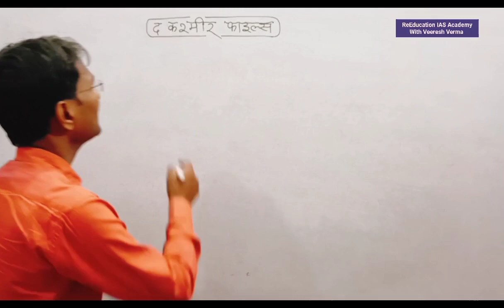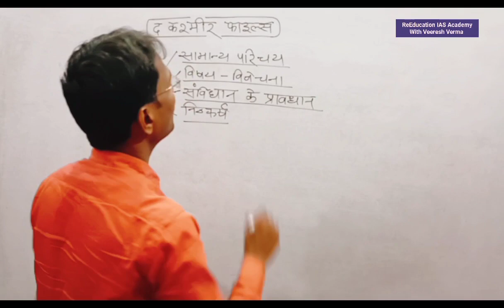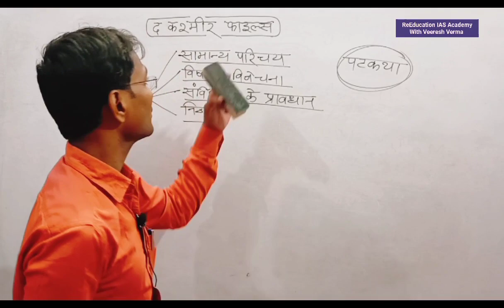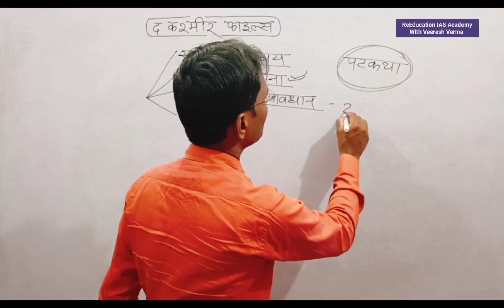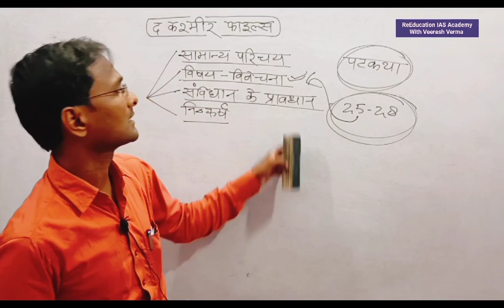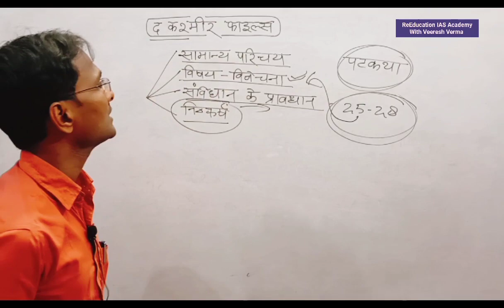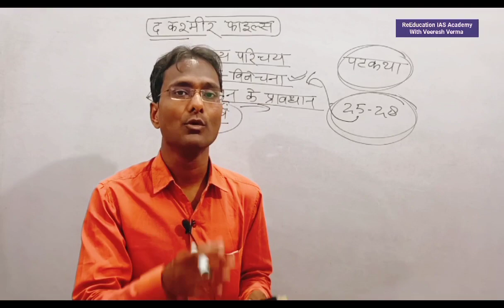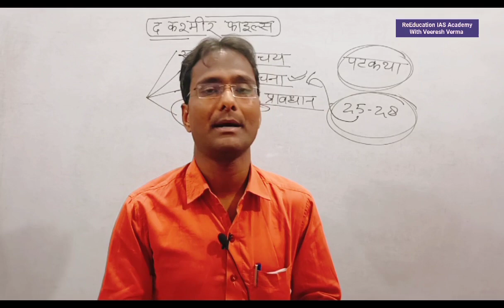एक प्रतियोगी के लिए The Kashmir Files विवाद के क्या निहितार्थ है?? कैसे उत्तर लिखे? निष्कर्ष क्या ??